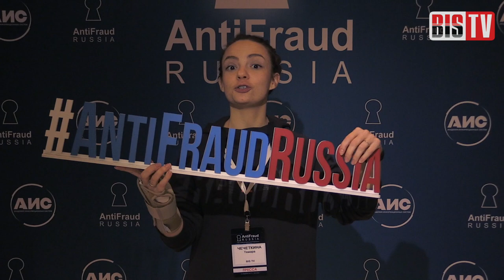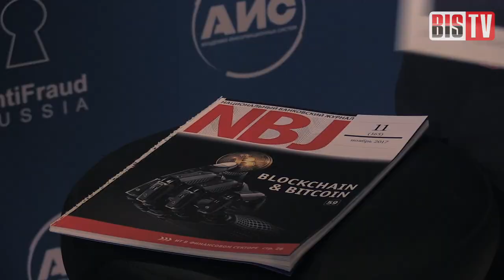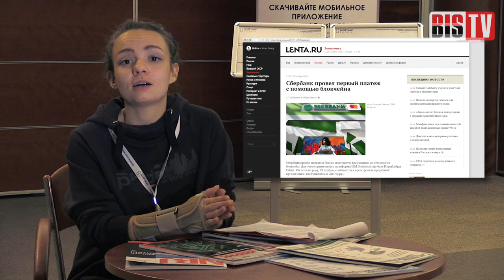BIS TV — AntiFraud Russia 2017 — Чей блокчейн?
Доверяют ли специалисты отрасли ИБ новомодной технологии — или считают её пятым колесом?

На конференции AntiFraud Russia 2017, которая проходила 6 декабря в «Инфопространстве» при стечении множества экспертов отрасли информационной безопасности, одну из дискуссий посвятили «любимой» теме последнего года — криптовалютам и блокчейну (blockchain). BIS TV в специальном репортаже разбирается, так ли эта технология интересна и нужна отрасли, и не видят ли профессионально недоверчивые «безопасники» в модной новинке троянского коня?

Об уязвимостях и преимуществах блокчейна для отрасли информационной безопасности корреспонденту Тамаре Чечёткиной рассказывают: Алексей Плешков, Илья Сачков, Алексей Маланов, Олег Седов и Сергей Егоров. Смотрите этот и другие репортажи, ставьте «большие пальцы» и делитесь своим мнением в комментариях!

Внимание: в конце ролика указаны НЕКОРРЕКТНЫЕ даты проведения X Уральского форума. Можно прилететь, конечно, и 14 февраля и отбыть 18-го, но тогда вы пропустите целых 2 дня деловой программы. А в последние дни будете кататься с гор в гордом одиночестве.
Будьте внимательны! УФ 2018 проводится с 12 по 16 февраля 2018 года.